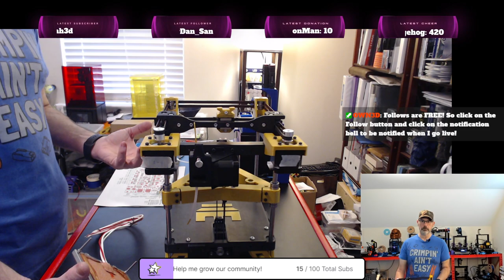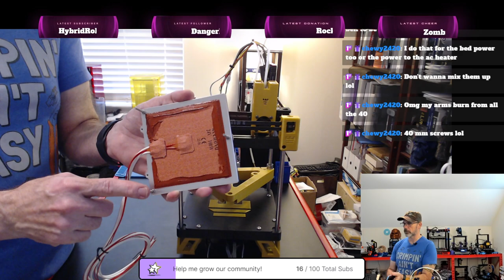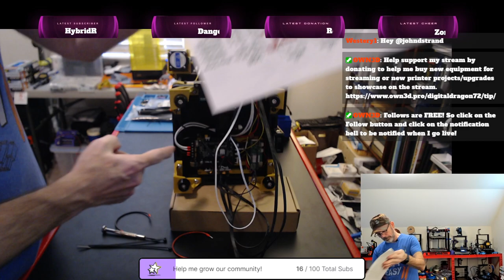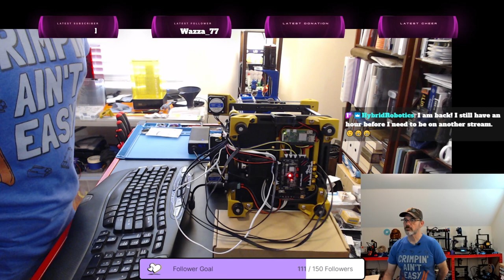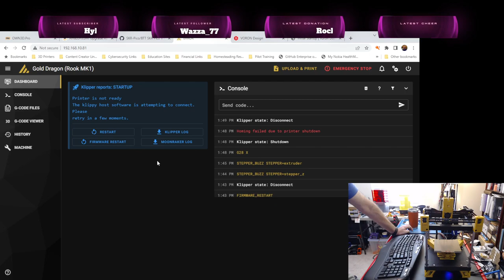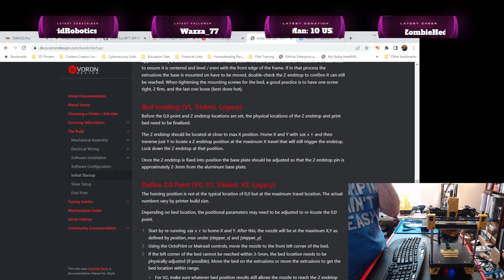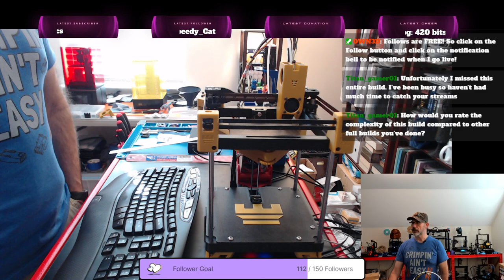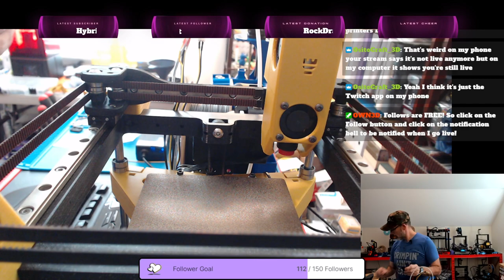Rolohaun Rook Mk1 Build | Part 3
Build Code Name: Gold Dragon

Description: The Roholaun Rook Mk1 is a tiny mostly 3d printed CoreXY printer with a build volume of 120x120. This project is based on the Rook Mk1 and several mods from Gulsifer.

Color Scheme: Black and Gold

Filaments: Polymaker PolyLite Galaxy Black
Polymaker PLA Pro Gold
Controller: BTT SKR Pico
Host Controller: Raspberry Pi Zero W
Hotend: E3D Revo CR 24V
Motors: StepperOnline Nema 17 motors
Power Supply: 24V 8A Power Brick with DC Jack

In Part 3 we install the build plate, silicone heater, and Revo CR hot end and completed the wiring. We also needed to validate our firmware configuration and it was on to pushing plastic! Gold Dragon is now alive and printing though it will need some tuning (e.g., Input Shaper and Pressure Advance) to get the best prints possible.